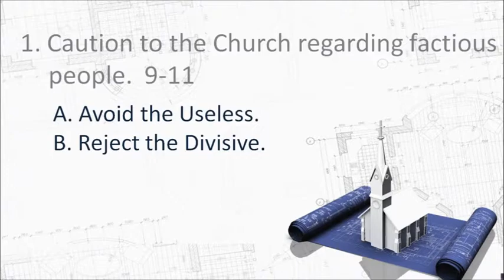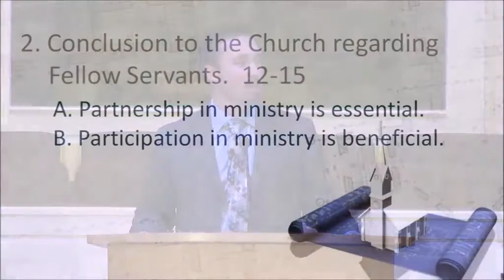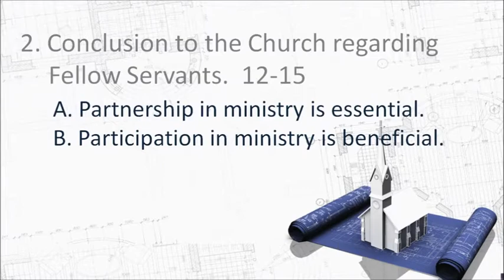9-3-2017 - A Focused Church - Greg Shipe